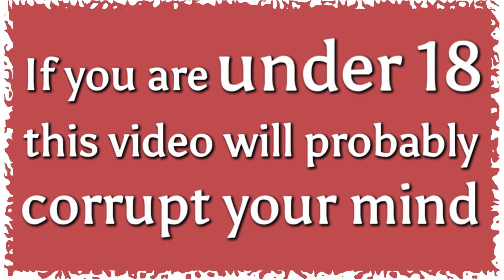Today Is Also My Friend Steve Diamond's Birthday - This Is For You Steve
Help Me Wish Steve Diamond A Happy Birthday.  Add His Channel If You Would Like. You All Come Back Now, Ya Hear?